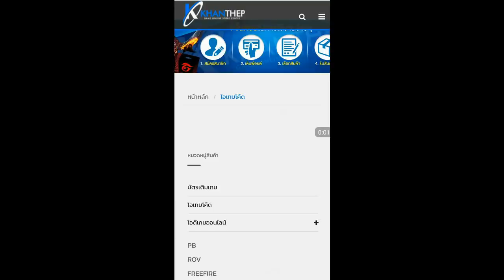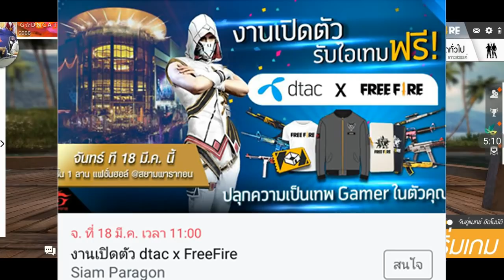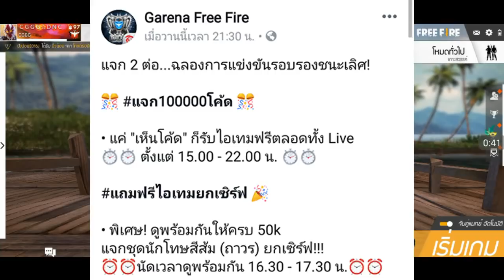Free Fire แจกโค็ดฟีฟายล่าสุด 1แสนโค้ด! โค็ดสกินปืนสุดแรร์+บัตรสร้างห้องฟรีด่วน!